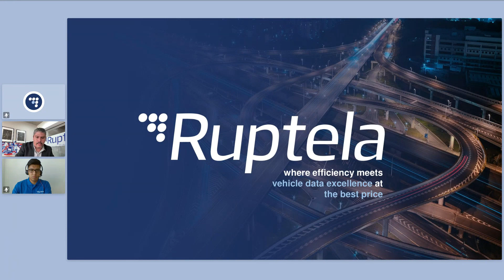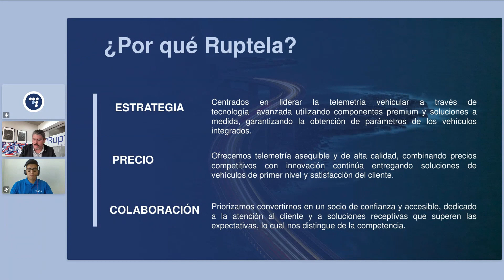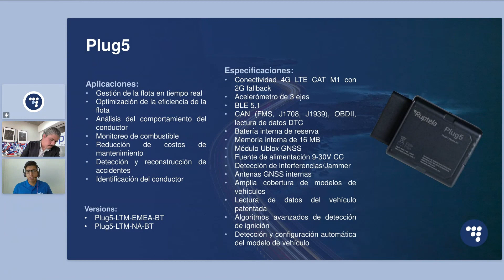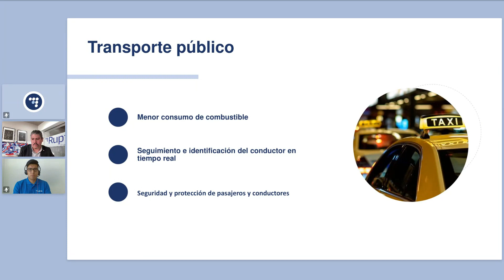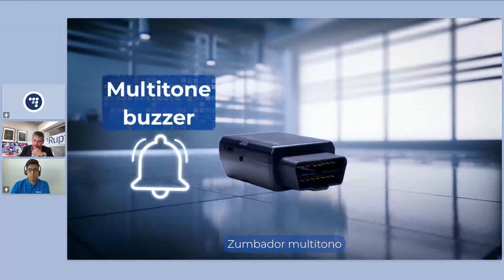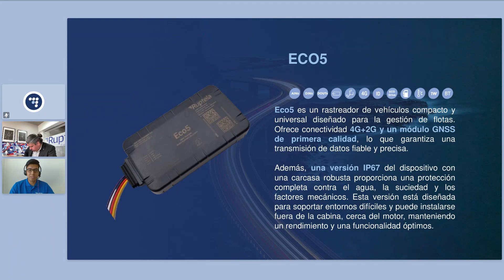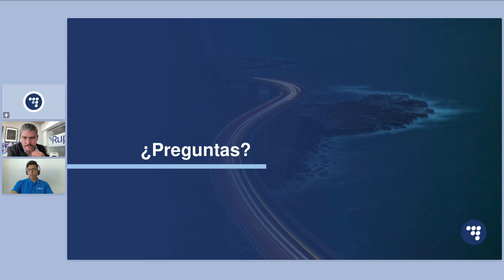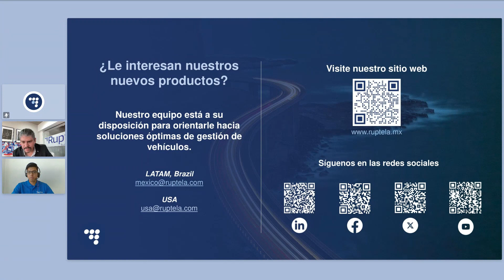Plug5: presentación de las características técnicas y las ventajas de la gestión de flotas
¡Hola! Somos Ruptela, una empresa de telemática que brinda soluciones para la gestión de flotas y rastreo GPS.